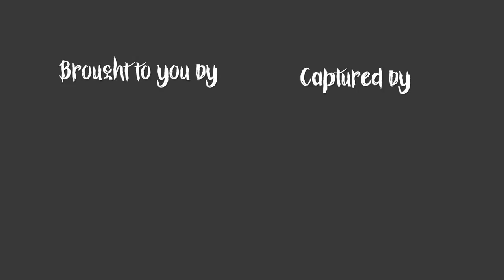Davido live in Douala Show highlights (with Mr Leo, Minks, K Square, Beejay, J.Bling & More)